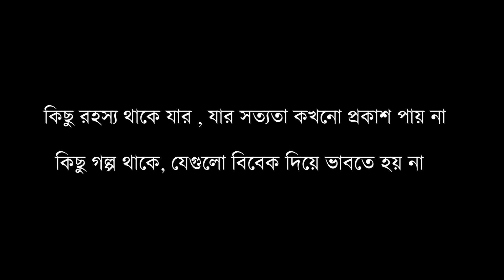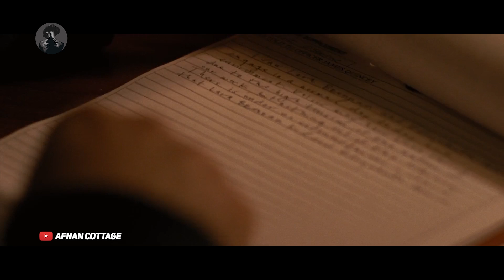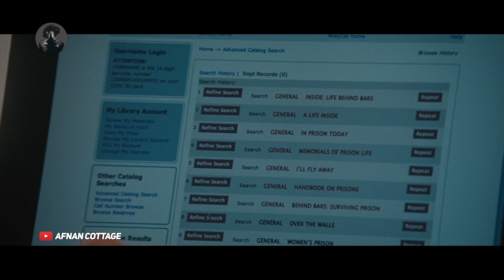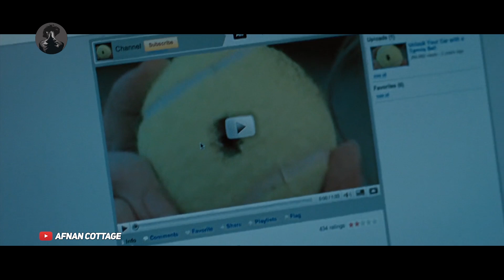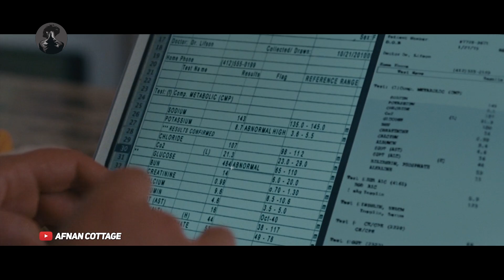কিছু রহস্য থাকে যা কখনো প্রকাশ পায় না | The Next Three Days Movie | Afnan Cottage | Thriller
CREDITS:
TM & © Lionsgate (2010)
Copyrighted to CPRAgency for Belga Films.

Cast: Russell Crowe, Toby Green, Elizabeth Banks
Director: Paul Haggis
Producers: Olivier Delbosc, Eugnie Grandval, Paul Haggis, Anthony Katagas, Agns Mentre, Marc Missonnier, Michael Nozik
Screenwriters: Paul Haggis, Fred Cavay, Guillaume Lemans